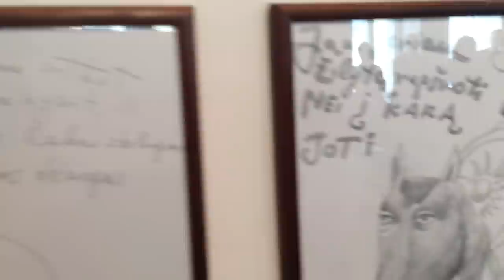Rolando Rimkūno parodos "Banalybės" atidarymas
Galerija "Kairė dešinė". Kartu su Jurga Minčinauskiene.
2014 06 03